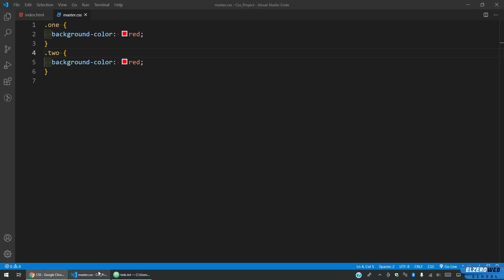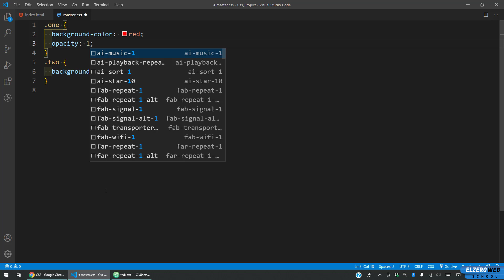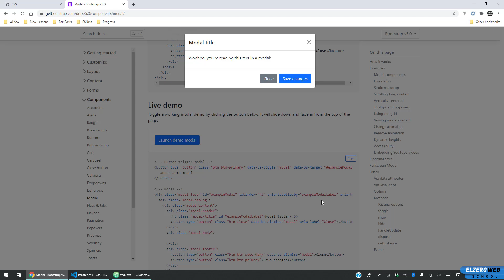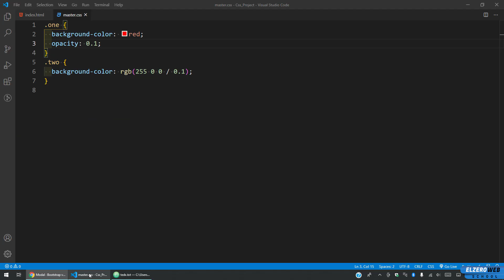Learn CSS In Arabic 2021 - #29 - Opacity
Opacity